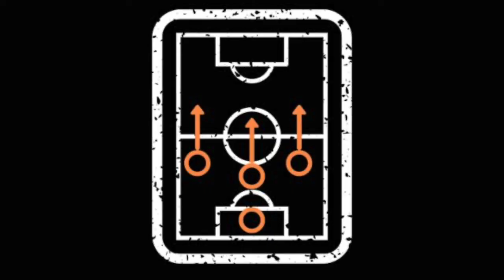CHECK KIT OUT! ASTON VILLA AWAY KIT 2015! Classic Football Kit!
CHECK KIT OUT!

Introducing Our Brand New WEEKLY Show, where Hamz invites guests onto the show to discuss their beloved Football Memorabilia!

HAMZ IS ON A WORLDWIDE SEARCH TO FIND THE BEST FOOTBALL KIT EVER!
We look at the overall KIT DESIGN,
How GREAT WAS THE TEAM?
HOW GREAT WAS THE PLAYER?
RATINGS OUT OF 10!

This Weeks Episode, Hamz REVIEWS the 2015 ASTON VILLA AWAY KIT!

IS THIS KIT A THUMBS UP OR THUMBS DOWN?

THE MORE COMMENT RATINGS, THE HIGHER THE KITS GO ON OUR LEADERBOARD!